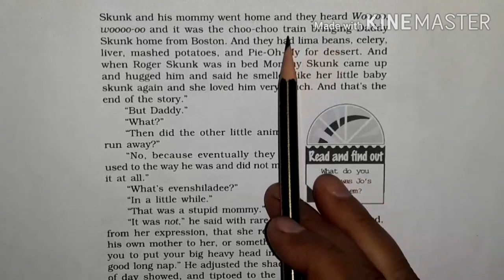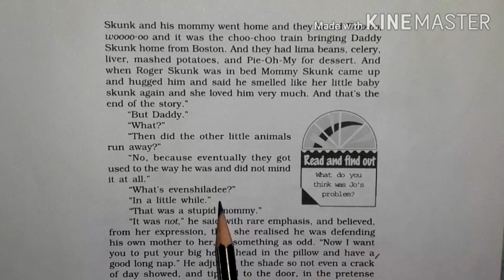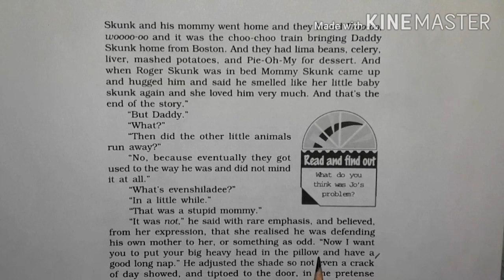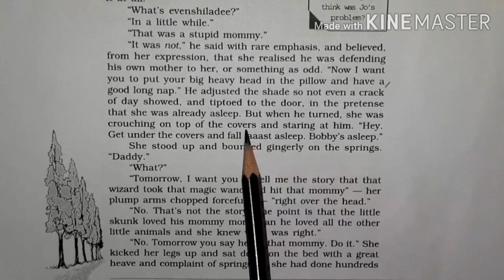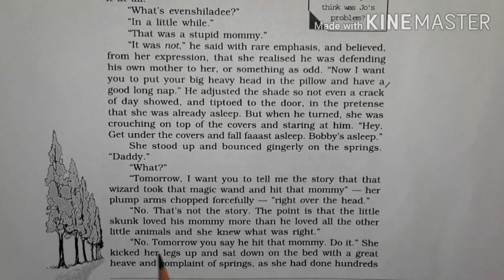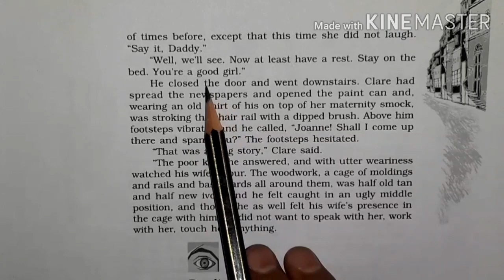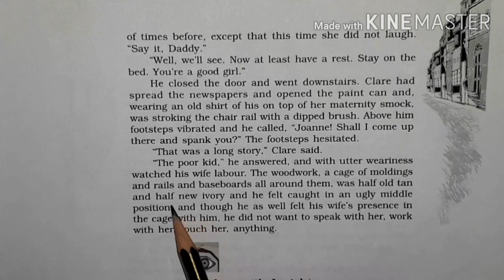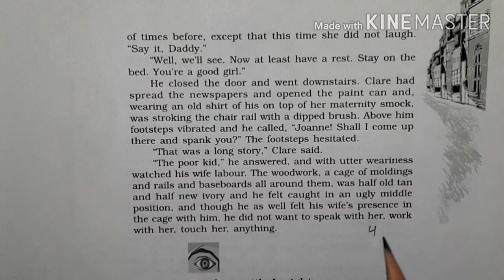Class XII English Vistas L-5 Should Wizard Hit Mommy? Part-4